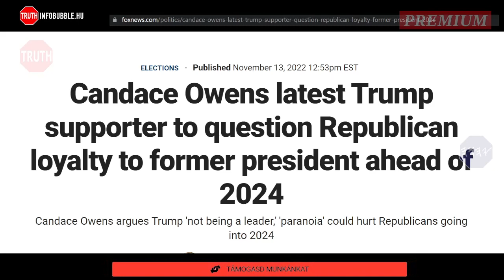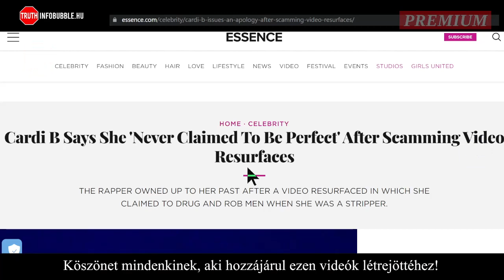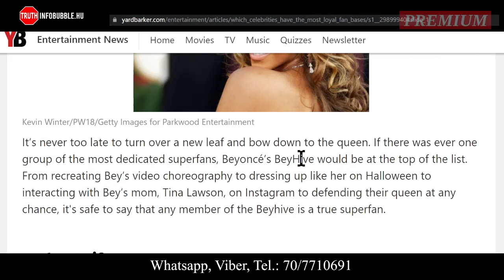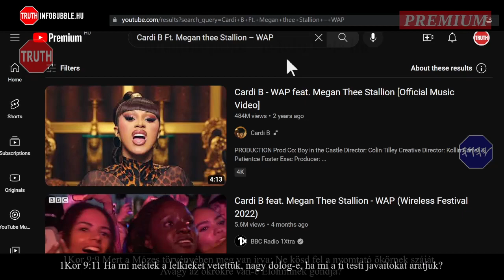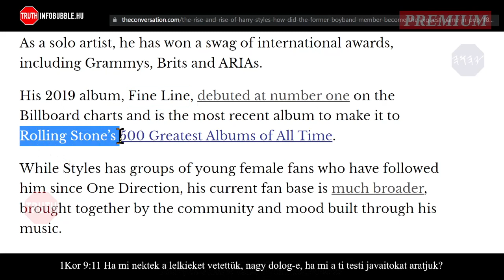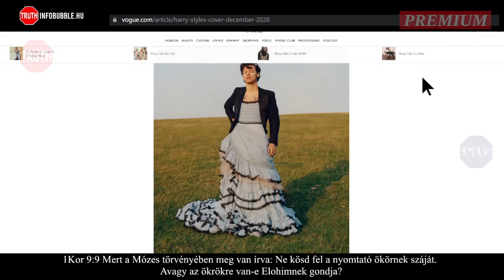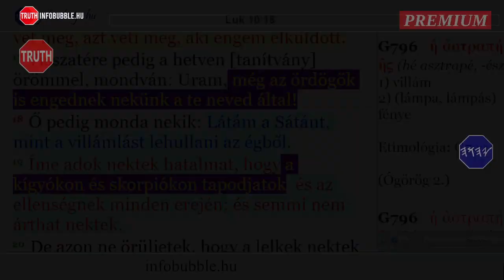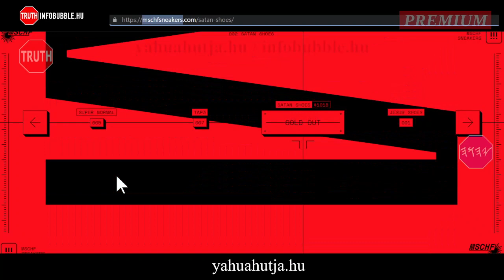ÚR A POKOLBAN, SZOLGA A MENNYBEN - INFOBUBBLE.HU - 20221206